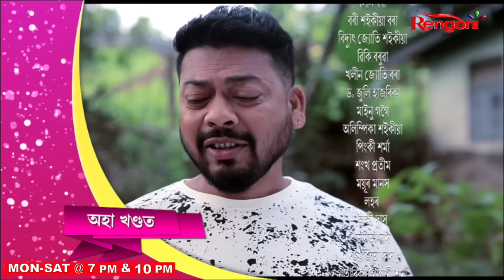Gungun Kotha Moromor [ গুণগুণ -কথা মৰমৰ ] || Ep - 147 || 23.05.2024